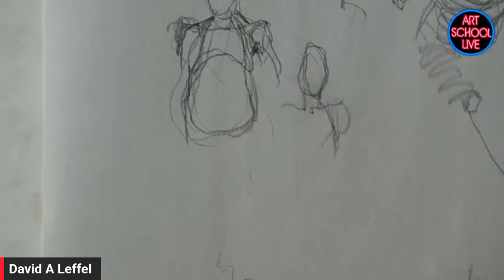Doing the Impossible with Line feat. David A Leffel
Join our Guest Host Johanne Mangi on Art School Live as she gives you free art instruction in drawing with artist David A. Leffel.